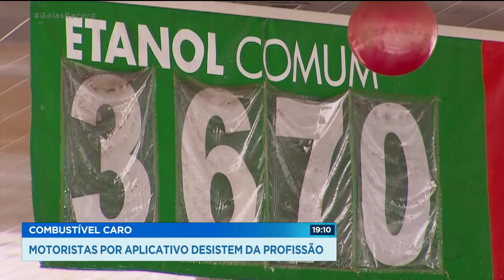COMBUSTÍVEL CARO: MOTORISTAS POR APLICATIVO DESISTEM DA PROFISSÃO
MOTORISTAS DE APLICATIVO ESTÃO DESISTINDO DA PROFISSÃO. QUEM VAI TRAZER ESSE ASSUNTO É O PAULO HENRIQUE SANTOS E A FERNANDA ARCANJO, QUE CHEGAM AGORA COM O GOIÁS RECORD.